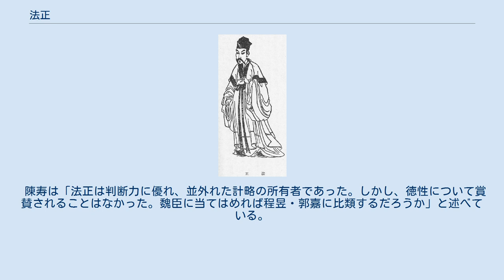法正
法 正（ほう せい、176年 - 220年）は、中国後漢末期の参謀・政治家。
劉備に仕えて活躍した謀臣。
字は孝直。
司隷扶風郡郿県（現在の陝西省宝鶏市眉県）の人。
曾祖父（又は高祖父）は法雄、祖父は法真、父は法衍、子は法邈。
 建安元年（196年）、飢饉に遭ったため同郷の孟達と共に益州牧の劉璋に身を寄せた。
久しくして劉璋の下では新都県令や軍議校尉に就いた。
任用されず、またその州邑人で倶に僑客となっていた者に節行の無さを誹謗された。
 その後、かねてから「劉璋では大事を成せない」と考えていた法正は、親友の張松と共に劉備の益州攻略に協力することにした。
法正は張松と共に劉璋に進言し、曹操と断交させ劉備と盟約を結ばせた。
更に張魯の脅威を利用して劉璋を再び動かし、劉備の下に使者として赴き、密かに自身や張松と協力して、劉備に益州へ入るよう勧めた。
個人的に親しかった彭羕が劉備への仕官を求めてきた際には、龐統と共にこれを推挙している（『蜀書』彭羕伝）。
その後、鄭度が劉璋に対し焦土作戦を進言したと聞いた劉備が、どう対処すべきかこれを法正に相談すると、法正は劉璋にはその作戦が実行できないと予測し、降伏を勧告する手紙を劉璋に送った。
同年（214年）に成都が包囲されると、劉璋は間もなく降伏した。
 劉備が益州の支配に成功すると、その功績により蜀郡太守・揚武将軍に任じられ、中央の政治に諸葛亮と共に当たるとともに、劉備の策謀相談役となった（『蜀書』先主伝）。
元の蜀郡太守であった許靖は、劉璋が敗北しそうになると劉備への投降を図ったことから、劉備に疎まれていた。
しかし名声の高い人物であったため、法正はその虚名を利用するよう勧めた。
またこの後、孫夫人から離縁された劉備に呉氏（呉懿の妹、後の穆皇后）を娶るよう説得している。
 諸葛亮と法正は性向が異なっていたが（『蜀書』法正伝）、公の立場に立って互いに認め合っていた。
また、諸葛亮は常に法正の智術を高く買っていたため、法正の蜀郡太守としての不公正な振る舞いも容認した。
益州の内、かつて張魯が治めていた漢中は曹操の支配下にあり、夏侯淵・張郃が駐屯していた。
同年（217年）、曹操軍の内情を分析した法正は劉備に漢中侵攻を勧め、自身も軍師として従軍した。
劉備の下で適切な進言を行いつつ、同年（219年）の定軍山の戦いでも軍監として策を献じ、黄忠に命じて夏侯淵を斬らせるなど見事勝利に導いている。
法正の献策を聞き知った曹操は「劉備があのような策を考え付くはずがない。誰かに教えられたに違いないと思っていた」と語ったという。
また「わしは有能な人材をほぼ全て集めたが、なぜ法正のみ手に入れられなかったのだろうか」とも述べた。
 その後、劉備が遠征してきた曹操を退け、漢中を制覇し漢中王を称すると、尚書令・護軍将軍に任じられたが、翌年（220年）に病死した。
劉備は何日間も彼を悼み、翼侯という諡号を諡った。
死後、子が後を継いで関内侯となり、後に奉車都尉・漢陽太守に昇進した。
 章武2年（222年）、夷陵の戦いで劉備が大敗した際、諸葛亮は「もし法孝直が生きていれば、陛下（劉備）の東征を止められたはずだ。仮に止められなくとも、今回のような大敗はしなかったろうに」と嘆いている。
 劉備が曹操と争っていた際、軍が前進を躊躇し、後退すべきであった。
劉備は大いに怒って後退を許さなかった。
劉備の周りまで矢が雨のように降り注ぎ危険であったが、群臣に敢えて諌める者はいなかった。
そこで法正が劉備の前に立つと、劉備は法正に矢を避けるようにと命じた。
「明公(劉備)が矢や石の飛び交う中におられるのに、どうして私ごときが避けられましょうか」と法正が答えると、劉備はやっと法正と共に後退した。
 陳寿は「法正は判断力に優れ、並外れた計略の所有者であった。しかし、徳性について賞賛されることはなかった。魏臣に当てはめれば程昱・郭嘉に比類するだろうか」と述べている。